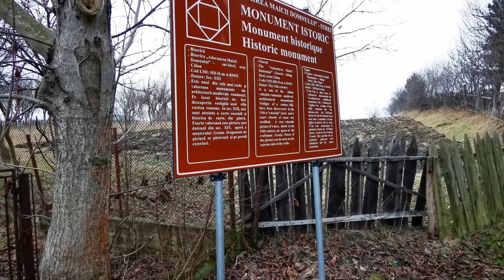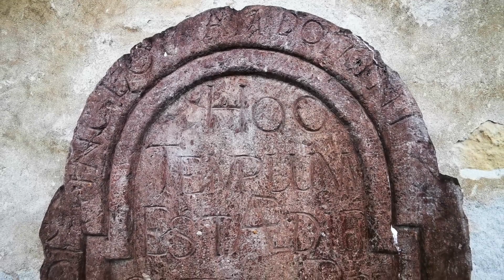Biserica medievală Strei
@VirtualPress Biserica din satul Strei datează din secolul al treisprezecelea, potrivit unor istorici, şi este unul dintre cele mai vechi lăcaşe de cult creştine din România. Biserica a fost construită din piatră pe ruinele unei aşezări romane, o „vila rustica”, iar din anii 1940, în lăcaşul cu hramul „Adormirea Maicii Domnului” nu s-au ţinut slujbe decât ocazional.